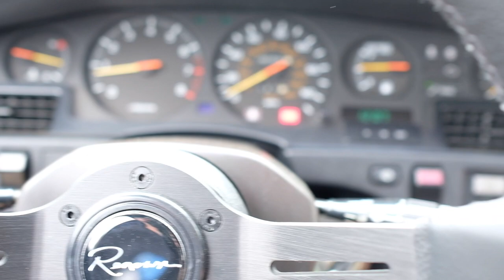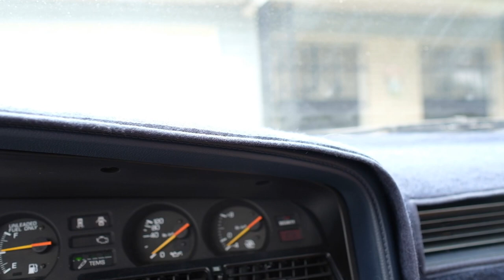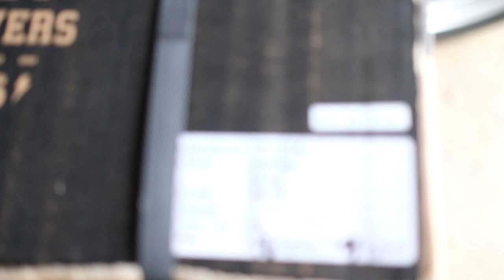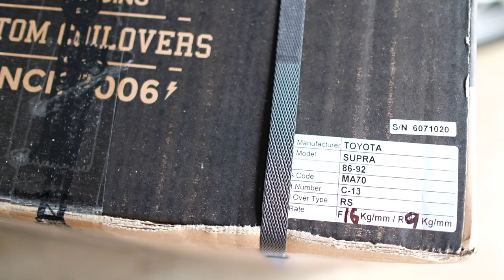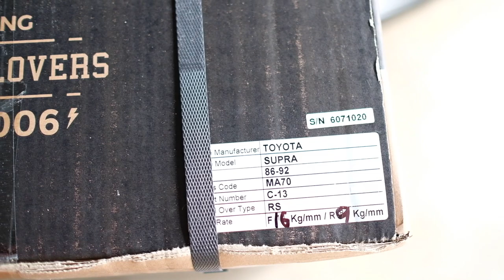Picking up BC Coilovers for the Supra at the HQ!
The Fam